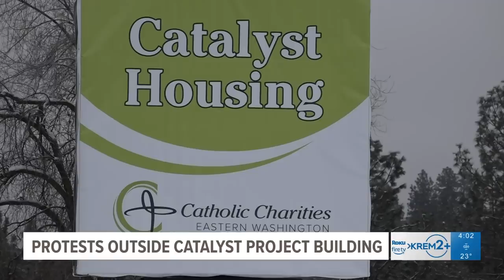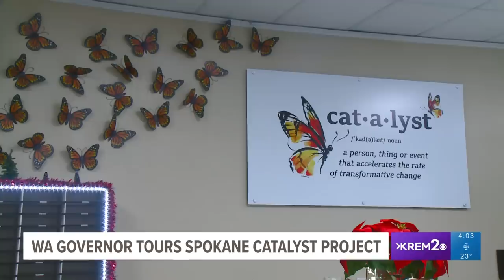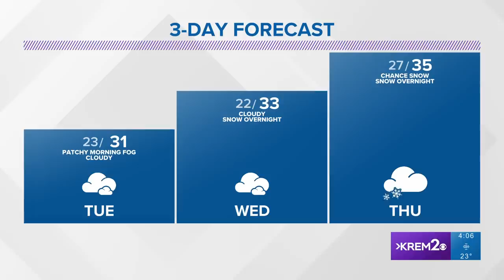Moscow police clears up misinformation in University of Idaho murder and other top stories at 4 p.m.